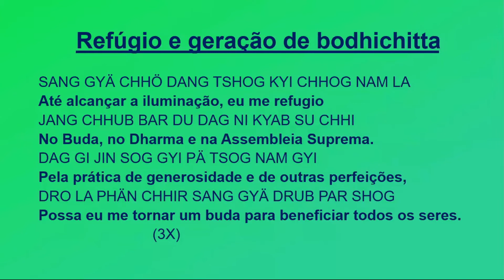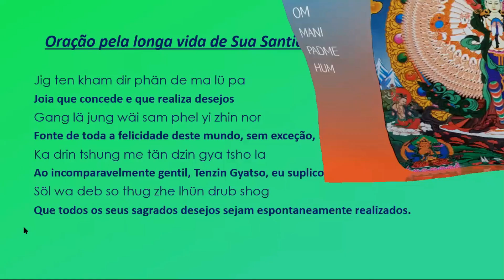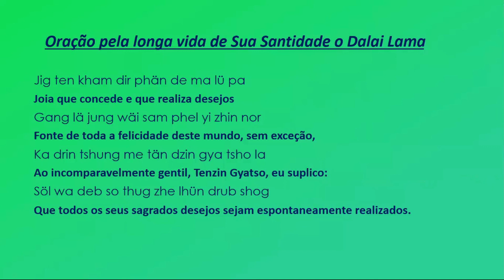Prática Para Proteção e Não-Disseminação do COVID-19 -Venerável Kunsang - 04/12/20